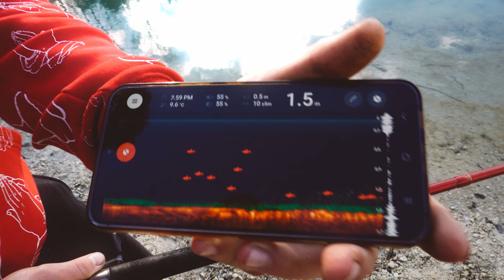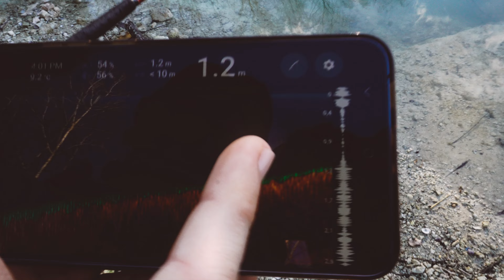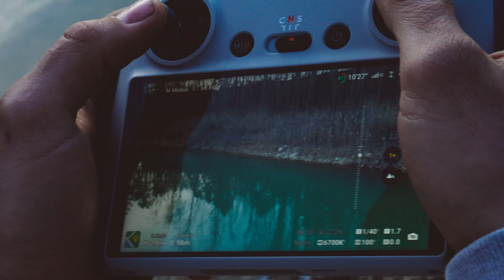Diesen riesen Fisch haben wir gefangen😲🤯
Wir haben angefüttert und an unsere Futterstelle wurden Fische angezeigt, dann ist es passiert. Der dicke Fische hat angebissen...